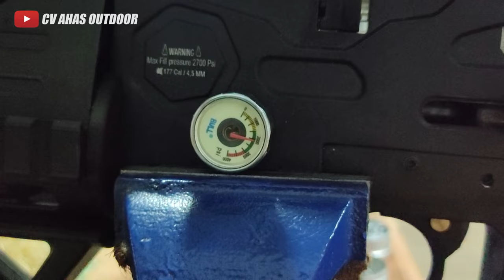SEMI AUTO TER GANAS DI 2024.!! INI DIA PCP SEMI AUTO BUMMBARA POWER BESAR COCOK UNTUK BIG GAME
4 CARA BELI / ORDER :

1. BAYAR DITEMPAT / COD
2. TRANSFER BANK

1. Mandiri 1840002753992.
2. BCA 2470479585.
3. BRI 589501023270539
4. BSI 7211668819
Semua atas nama ABDULLAH

4. Datang ke alamat kami di Desa raguklampitan RT 04 RW 01 Batealit Jepara Jawa Tengah